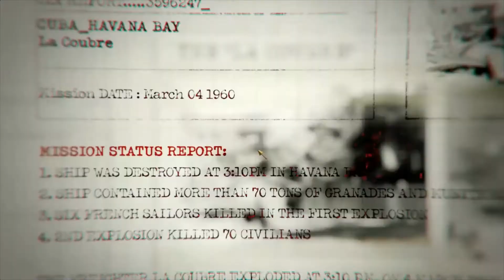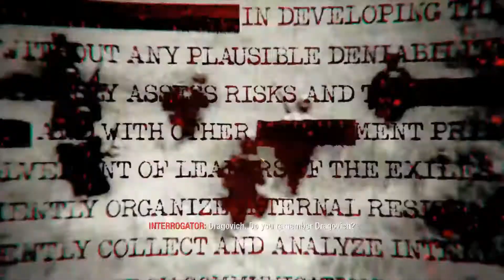CALL OF DUTY BLACK OPS 1 Walkthrough Gameplay Part 1 - Campaign Mission OPERATION 40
Call of Duty: Black Ops is a 2010 first-person shooter video game developed by Treyarch and published by Activision. It was released worldwide in November 2010 for Microsoft Windows, the PlayStation 3, Xbox 360, and Wii, with a separate version for Nintendo DS developed by n-Space. Aspyr later released the game for OS X in September 2012. It is the seventh title in the Call of Duty series and the third to be developed by Treyarch. It serves as the sequel to Call of Duty: World at War.

Set in the 1960s during the Cold War, the game's campaign follows CIA operative Alex Mason as he attempts to recall certain memories in combat in order to locate a numbers station. This station is due to transmit broadcasts to sleeper agents who are bound to use chemical weapons across the United States. Mason and CIA operative Jason Hudson are the game's main playable characters, as well as Red Army soldier Viktor Reznov in only one mission. Locations featured in the game include Cuba, Laos, Vietnam, the Soviet Union, the United States, Hong Kong, and the Arctic Circle. The multiplayer of Black Ops features multiple objective-based game modes that are playable on 14 different maps included with the game. Improvements to loadout options and killstreak rewards are made. A form of virtual currency, COD Points, allows players to purchase weapons and customization options for their in-game character, as well as attachments and customization options for their weapon.

Development for the game began in 2009. It runs an enhanced version of the IW 3.0 engine used in Treyarch's past title, World at War. The improvements made allowed for bigger campaign levels to be made as well as enhanced lighting. Treyarch focused specifically on Black Ops during development; they were developing two games at once while making World at War. Different teams within the company focused on a certain game mode. Music was composed by Sean Murray, with music by The Rolling Stones, Creedence Clearwater Revival, Eminem, and Avenged Sevenfold appearing in the game. The marketing of the game began in April 2010. Multiple trailers promoting the game and its modes were released from May until October.